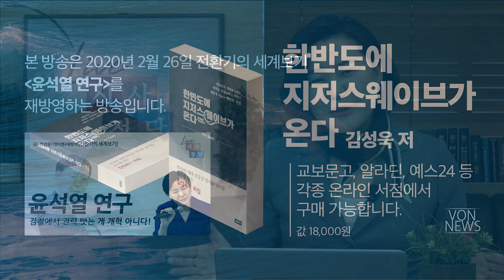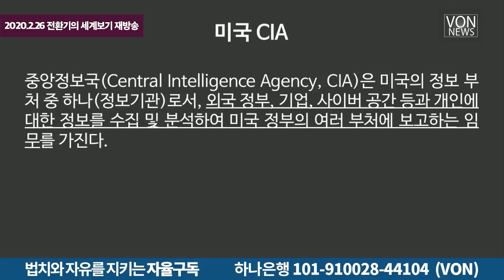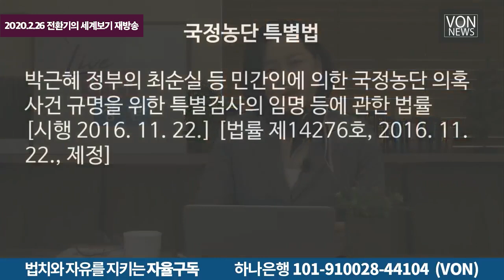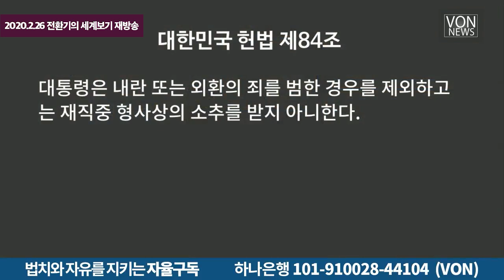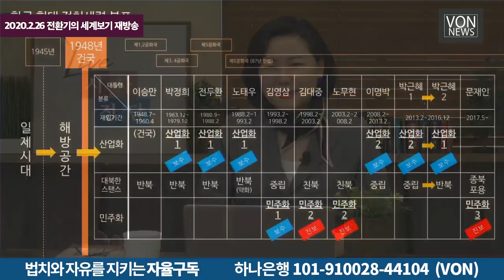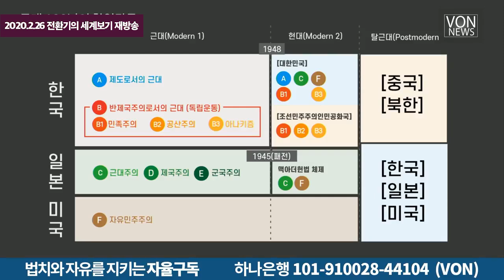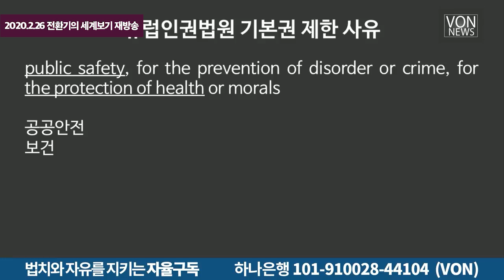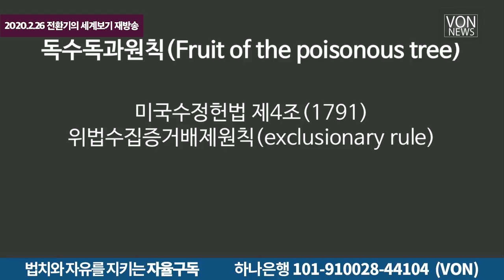[재방송] 윤석열 연구 - 검찰에서 권력 뺏는게 개혁 아니다! | 김미영 VON뉴스 대표 | 20200226 VON 전환기의 세계보기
2020년 2월 26일 VON 전환기의 세계보기를 재방영하는 방송입니다.